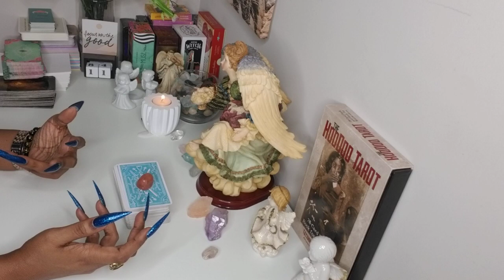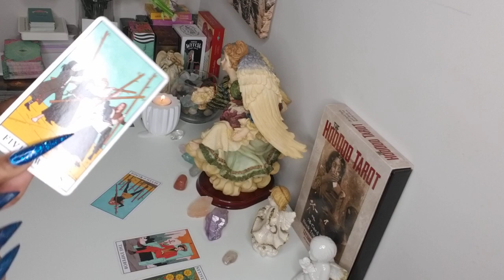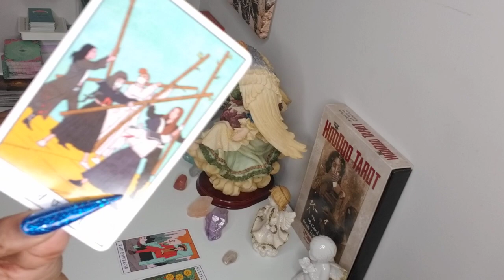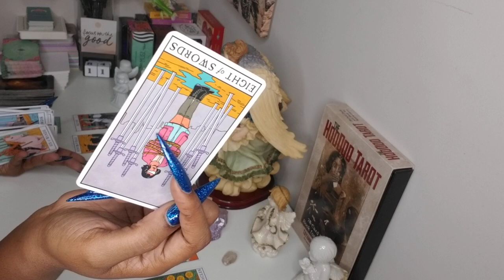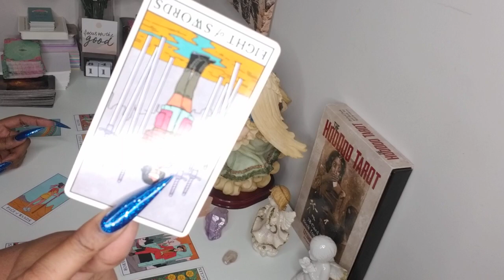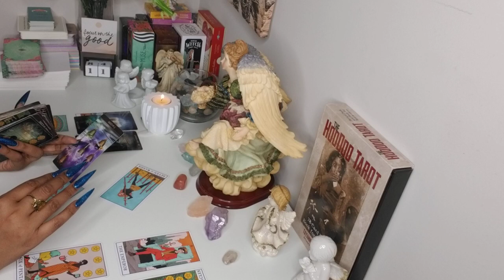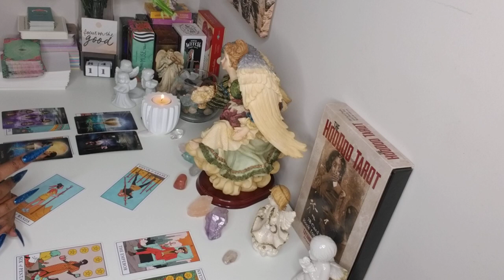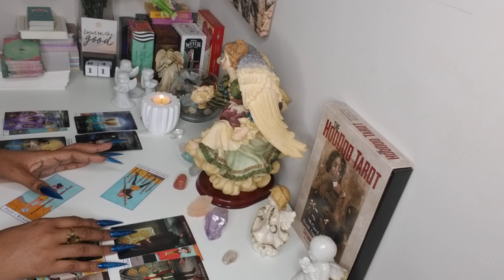ARIES♈️KARMA TAKEN PLACE WITH YOUR PERSON-SINGLE LIFE ISN’T GOING WELL-FAMILY/FRIENDS NEEDS TO STOP!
Welcome to The Seen Tarot

❤️ARIES "Something Intense Is Coming Aries And A Confession Is Near! Get Ready!" MAR15- APRL15,ARIES - "YOU THOUGHT THIS WAS OVER!! WHAT HAPPENS NEXT TRANSFORMS EVERYTHING!!" LOVE MARCH 2021,❤️ARIES "Mind Blowing Aries What Is About To Happen And You Will See What Soon!" MARCH 8 14,Aries (Mesh) Love Tarot Reading | Jan 2021 | मेष राशि लव लाइफ़Monthly Relationship Reading,❤️ARIES "This Is Deeper Than You Think Aries Some Important Realizations Are Coming" MAR29-APRL4,ARIES MID